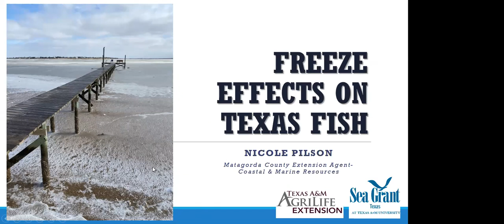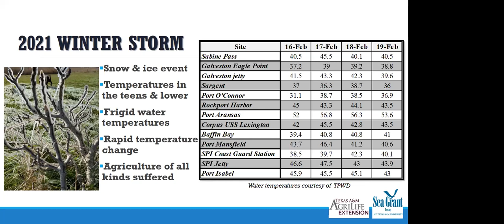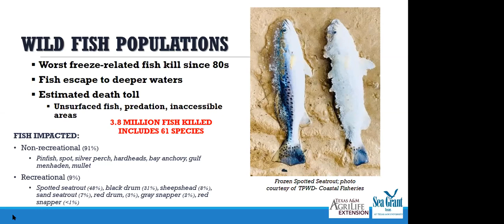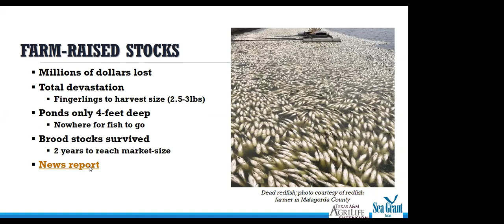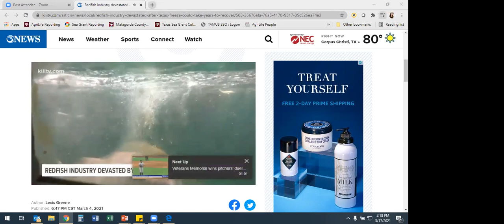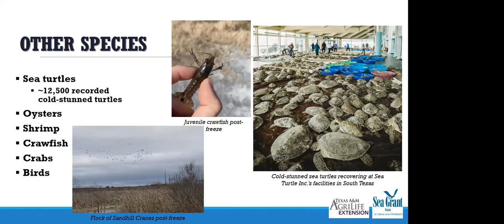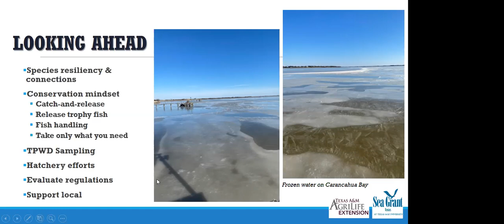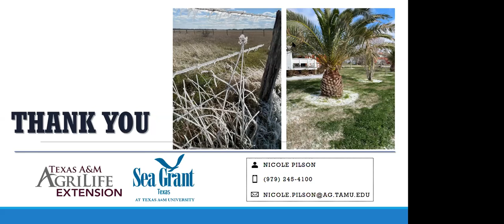Seaside Chats - Freeze Effects on Texas Fish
Learn more about how uncommon freezing temperatures affect our Texas fish- both wild populations and farm-raised ones with Matagorda County Extension Agent Nicole Pilson.

Texas Sea Grant presents Seaside Chats, a bi-weekly virtual conversation with TexasSeaGrant experts and guests that explores the wondrous and impactful Texas coast and marine environment. There is more to the Texas coast than meets the eye, and you can learn more about it at our SeasideChats.